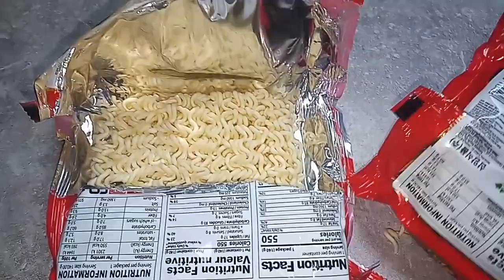SAMYANG ANG HALANG PALA TALAGA..MUKBANG SAMSANG